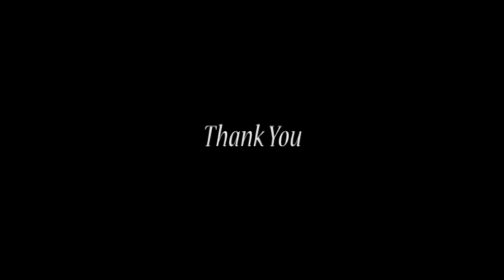"Meditation is the Backbone of Spirituality" by Brahmarshi Patriji, Feb-2014, Vijayanagaram